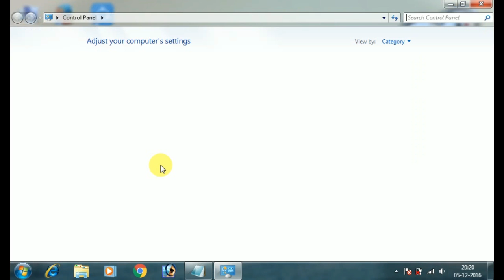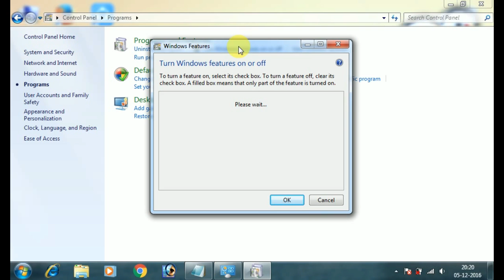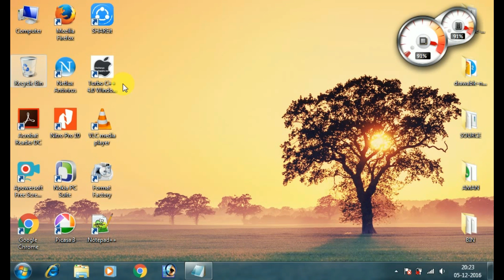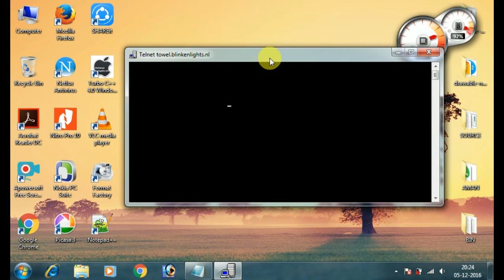Watch star wars movie in ASCII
Hi friends
today i am going to show you a trick
using this trick you can watch star ware movie in ASCII format